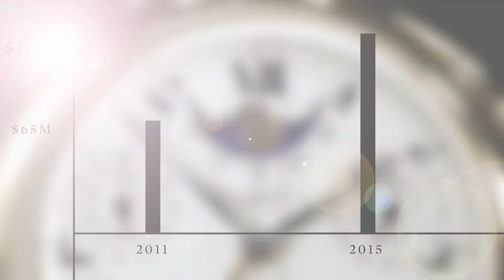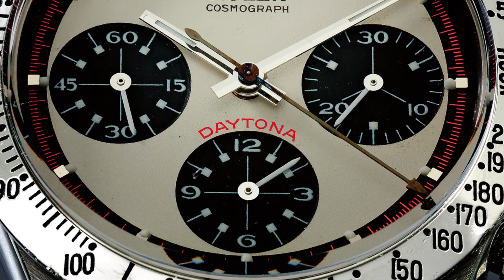Frank’s Files – All About Watches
With demand rising for vintage and pre-owned watches and an unprecedented interest in men’s fashion and  accessories, it is a great time to consider selling watches at Sotheby’s